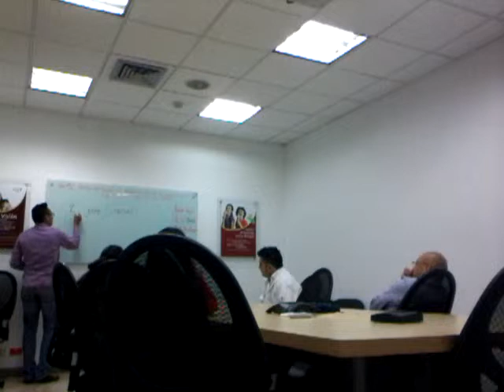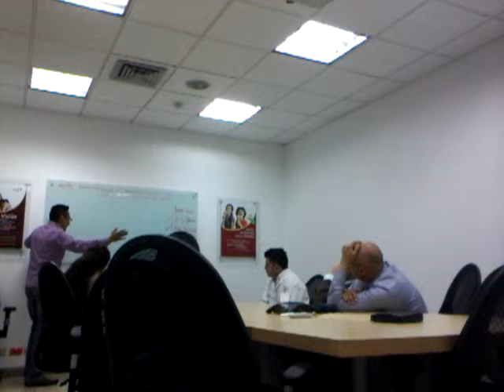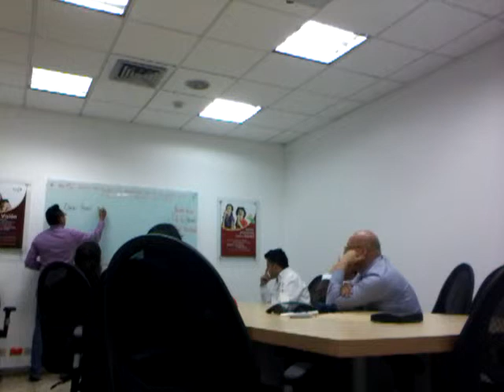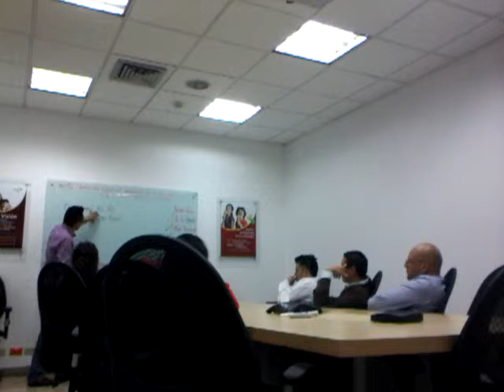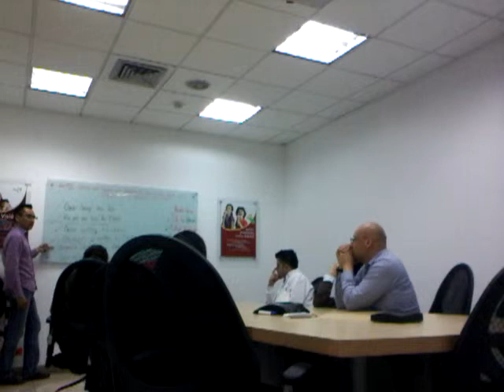How to work on Passive ITEMS.mp4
Students, who need to listen to their teacher speaking all the time in English, are more likely to having a better future English sounds-repeatition recognition process.